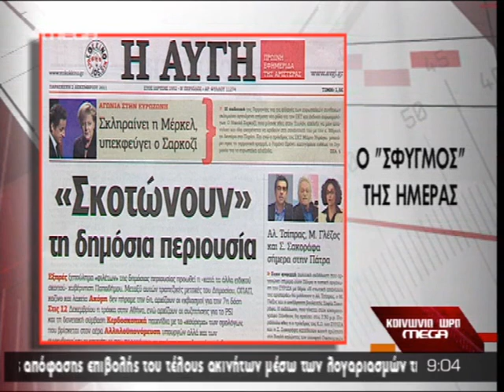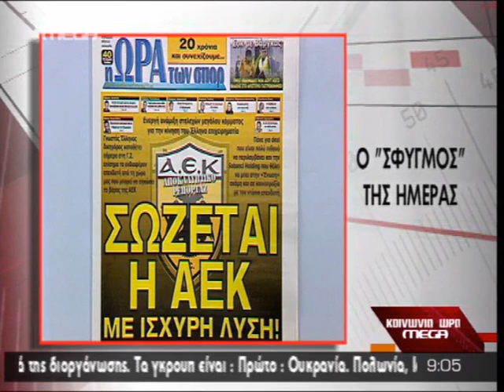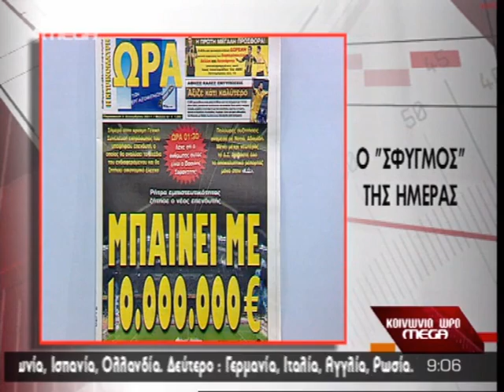mega 21211 protoselida